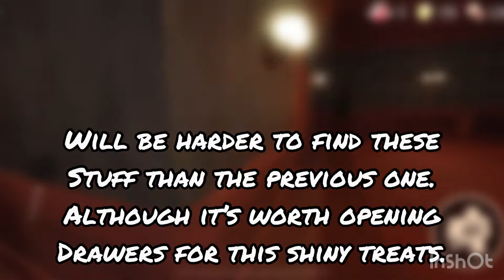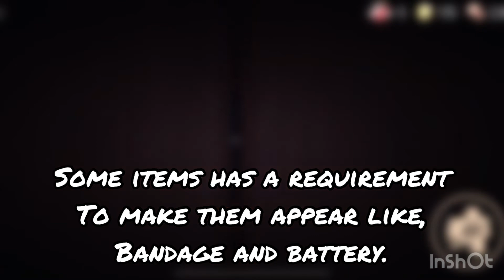[ROBLOX] What type of item can you get from the drawer? [LSPLASH-DOORS]